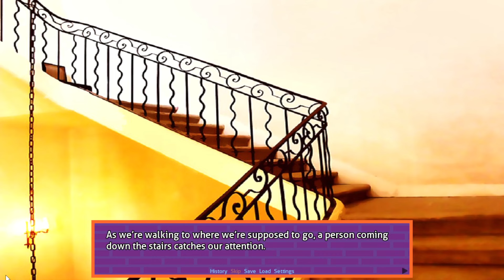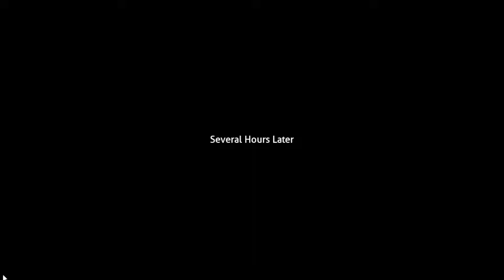Yuri DEMANDS MC's Love Juices (DDLC MOD Our Castle Walls ) Part 25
DDLC MOD gameplay reaction video is Doki Doki Our Castle Walls a DDLC MODS with Monika, Sayori, Natsuki, and Yuri in Doki Doki Literature Club Mods scene.